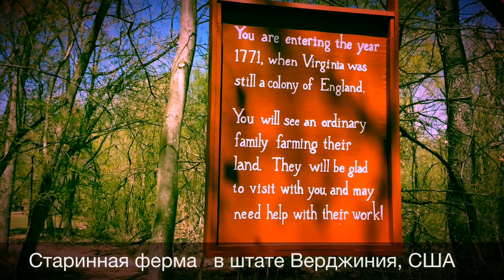Экскурсия по старинной ферме в штате Верджиния! Claude Moore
Все как в 18-м веке)! Когда в США,  еще правили Англичане))!